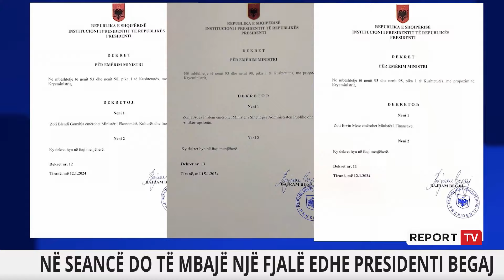Sesioni i ri parlamentar nis me ndryshime në qeveri e fjalim nga Begaj!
reportTV lajmeshqip lajmePresidenti Begaj do të mbajë fjalë në seancën e parë të sesionit të ri parlamentar sot pasdite, ku pritet të votohen ndryshimet në Qeveri, me Goxhajn dhe Pirdenin që i shtohen kabinetit. Opozita paralajmëron sërish kaos, ndërsa për socialistët rregullorja e re deri në 2 muaj përjashtim, do rikthejë shpejt normalitetin